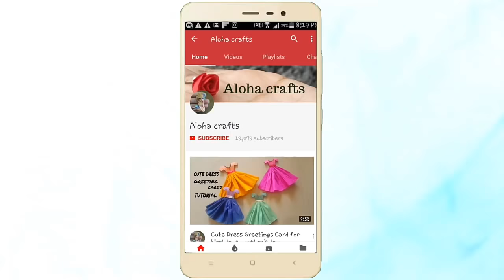How to make Cotton Dolls / Easy Doll Making ideas By Aloha Crafts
Simple and easy craft ideas with cotton and How to make Cotton dolls this is what you can see in this craft video, doll making is always fun but when its comes with cotton it's very easy too.
So this video is all about how to make cotton dolls, a very easy diy doll from cotton crafts, this doll making craft idea will give you an idea about cotton crafts, I am using cotton for making dolls, a very nice DIY cotton dolls, I am sure you will love this. How to make crafts are really good hobby that we should learn.how to things are amazing all ways, my leisure time I am always doing dolls making crafts.
Cotton dolls are one of my favorite craft idea, because it's an easy craft, and it's a best kids crafts diy too. For this crafts you need cotton, paper, pipe cleaners and glue, how simple cotton crafts, right?
So see this video to know how to make cotton crafts or how to make cotton dolls

If you like Aloha crafts diy ideas please subscribe our channel as well as like and share, thank you so much .Aloha crafts channel almost every day I am adding diy videos which is easy to make .all craft videos are super easy to make at home and with your kids as well ,teach your kids this simple easy diy craft ideas add some colour on their imagination over creativity .Please stay tuned with us for more crafty diy ideas

Aloha crafts brings you Fun craft and DIY projects like doll making, best out of waste crafts, paper crafts, and so on to complete with your little one. Enjoy our collection of fun and easy DIY tutorials! Our easy-to-follow, wonderfully edited videos show you make these easy crafts and arts with ease.

used items :
Cotton
Bottle caps
Satin ribbon
Thread red color
Glue
Scissors